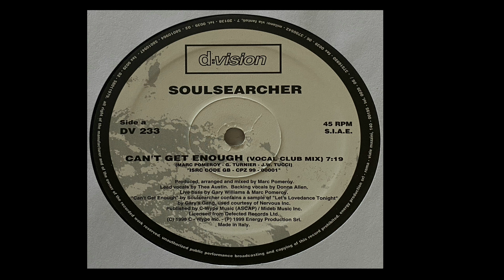Soulsearcher | Can't Get Enough (Vocal Club Mix)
Backing Vocals - Donna Allen
D:vision Records – DV 233 | 1999